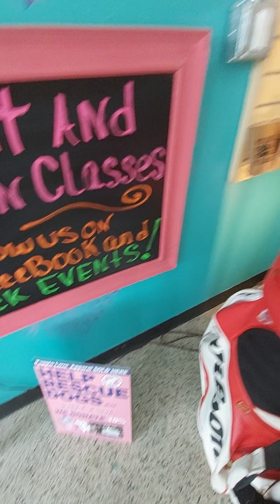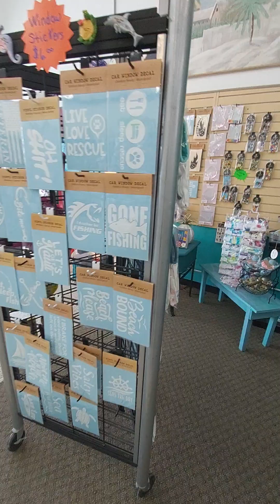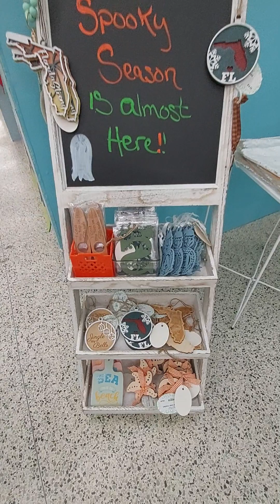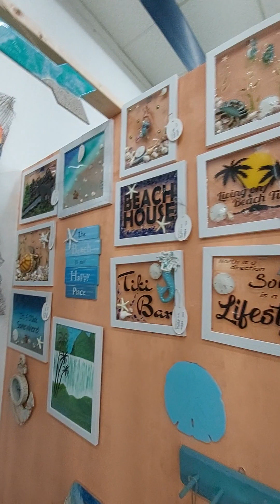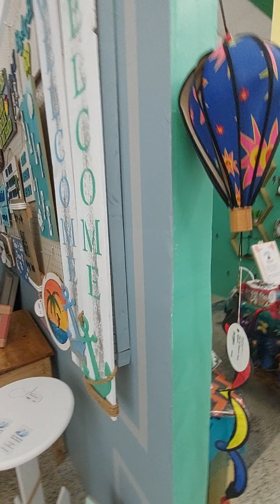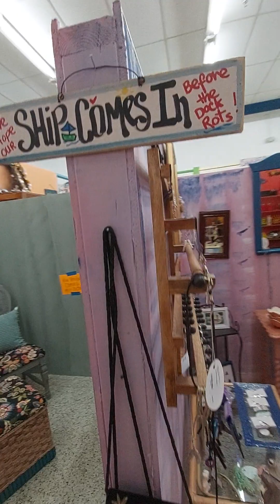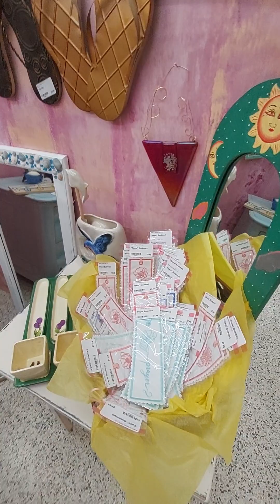Beach & Beyond: a multi-vendor retail space in SW Florida...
💥Vendors unite!!
🏢This retail space in SW Florida is home to multiple vendors who lost their business due to hurricane Ian.
🛍️Each vendor is assigned a small booth to sell their products; it's a way for them to get back on their feet and rebuild.
💵Support small businesses in the Fort Myers community by visiting them at @beachandbeyondswfl
.and yes, they do ship nationwide! 📦🚚🛩️